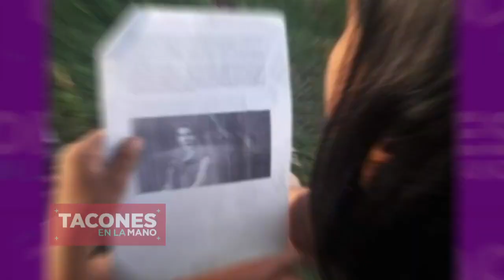Grupo de apoyo Círculo de amor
Hoy hablamos de un grupo de apoyo llamado "Círculo De Amor" que busca el bienestar colectivo para los más necesitados.